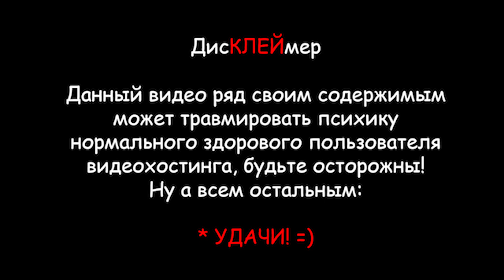ОН СМОТРИТ ЗА РУИНАМИ ИЛИ. . . ХРАНИТЕЛЬ РУИН - Эпизод 1 [UNDERTALE comic dub]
💫💫Озвучивали💫💫

Чара - @dangebaddel3939
Фриск - @ADYES1929
Азриель - @Miko_Muko
Асгор - @dangebaddel3939
Ториель - @_hukollko_6642
Гастер - @dangebaddel3939
* эти же лица озвучивали прочий stuff персонажей ;3

undertale comic dub
comic
undertale